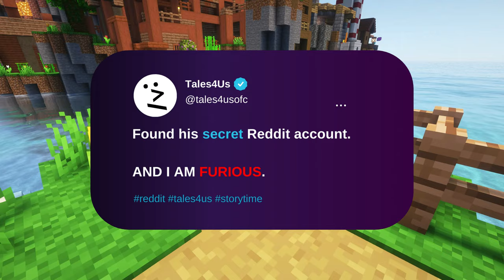Found his secret Reddit account... AND I AM FURIOUS